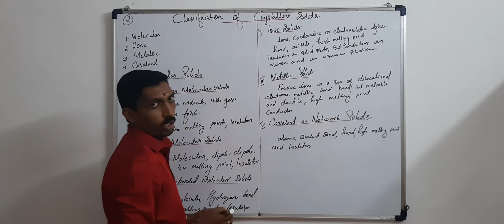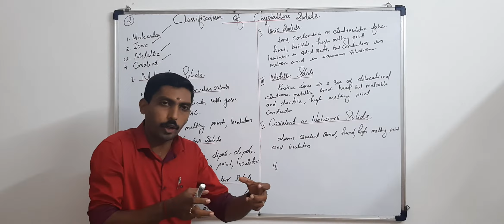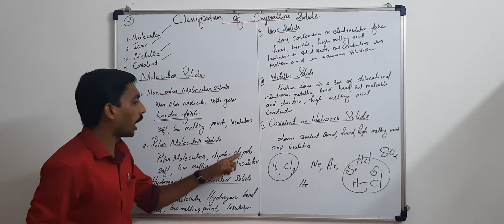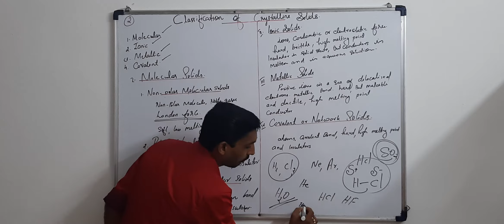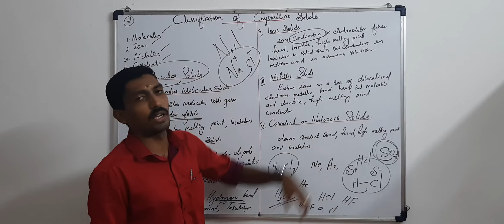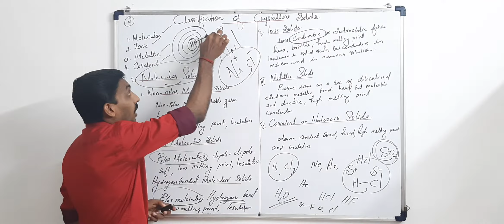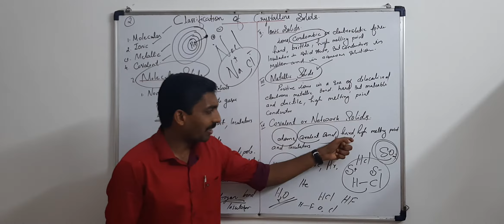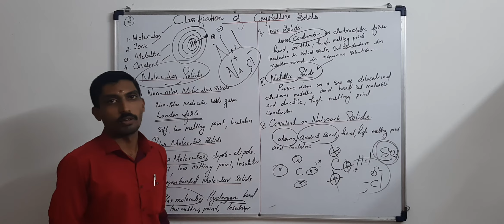PLUS TWO CHEMISTRY. SOLID STATE.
Class 12 - unt1-Chemistry  Solid state,  Classification of crystalline solids

In this video series we are discussing about plus two chemistry unit1 The solid state

This video contains detailed explanation on
1.Classification of crystalline solids
2.Molecular solids
3.Ionic solids
4.Metallic solids
5.Covalent solids